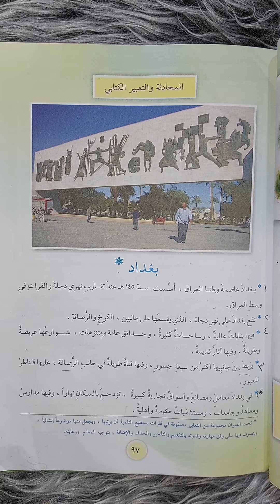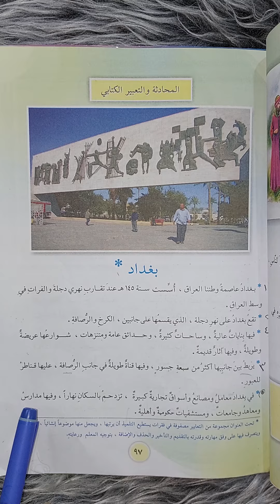السادس الابتدائي المحادثة والتعبير الكتابي (بغداد )( صفحة ٩٧)الاستاذة_أميرة_الجبوري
تدريس لكافة المراحل
وقناتي ع التليكرام الجديدة 👇
لجميع الأسئلة والحلول والاخبار العامة